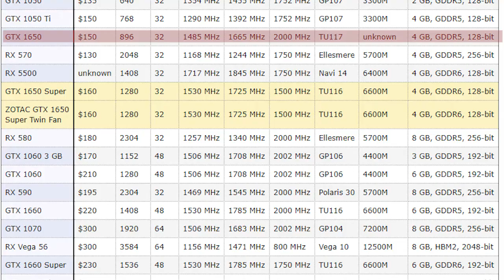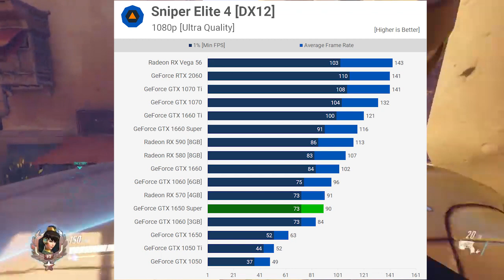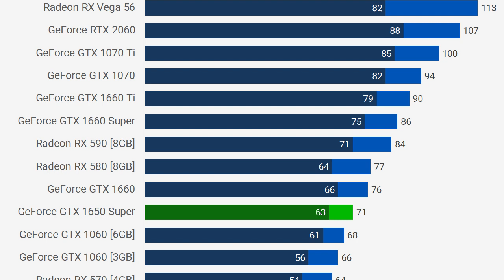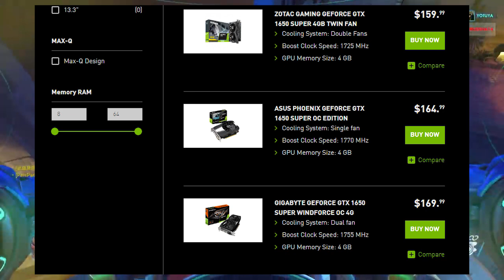[বাংলা] নতুন বাজেট জিপিইউ Nvidia Geforce GTX 1650 Super | Budget King and Killer Graphics Card in BD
Hello Friends

This Video is talking about Nvidia geforce GTX 1650 Super.

This  is mind blowing card in this segment. This card price is very Convention and okey.

In this time this card budget friendly and grate value for money.